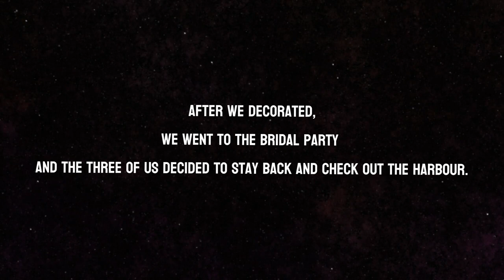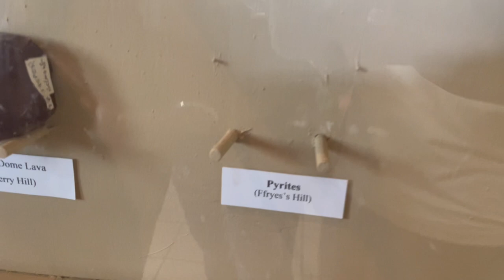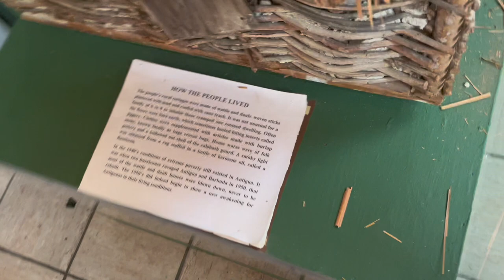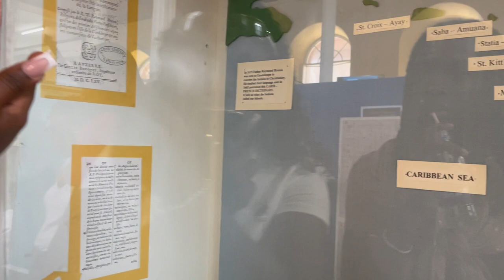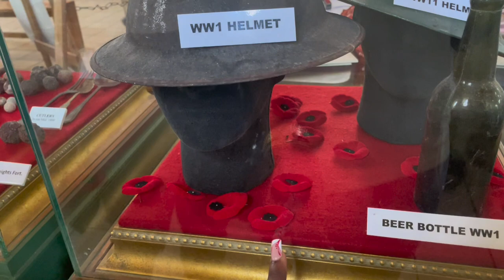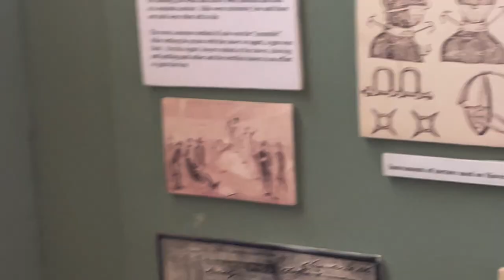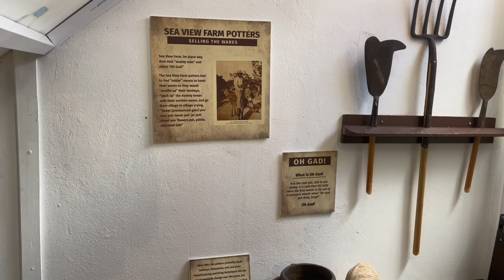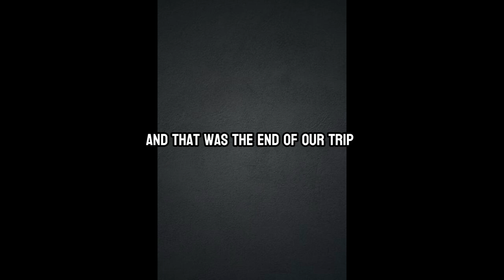VLOG: I went back to Antigua for 9 days!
I might just start uploading regularly 🤔ANYWAYSSS ENJOY!!